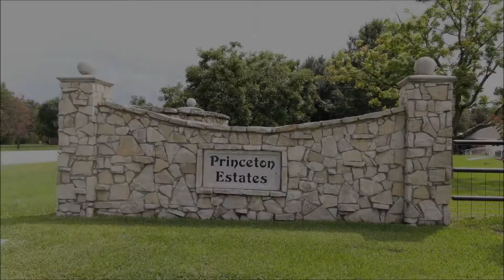TBD Zajic Dr Terrell MLS